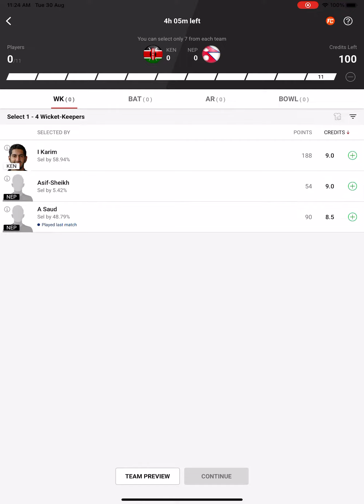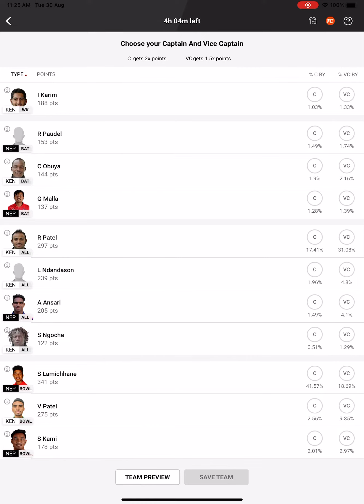How to win 1 lakh in dream 11 fantasy game cricket 🏏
How to win 1 lakh in dream 11 fantasy game cricket 🏏 asiacup2022 banvsafgdream11 kenya vs nepal cricket match live